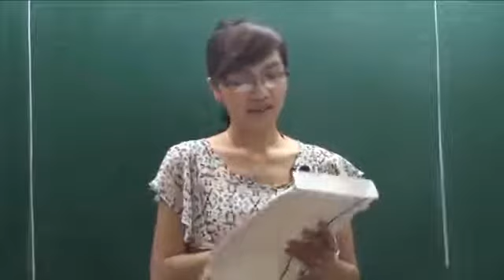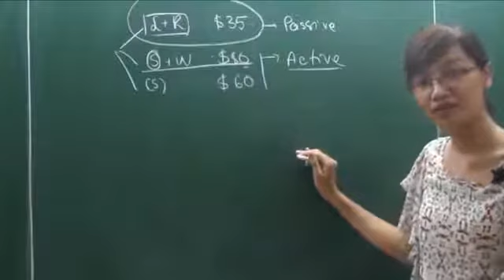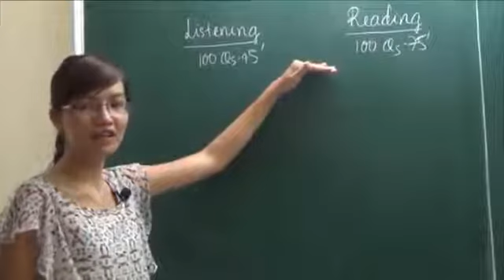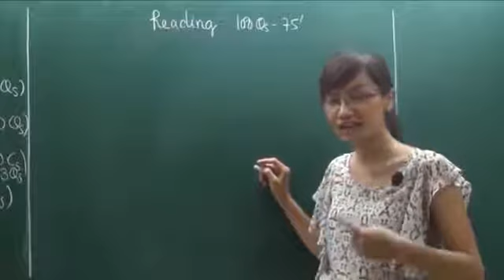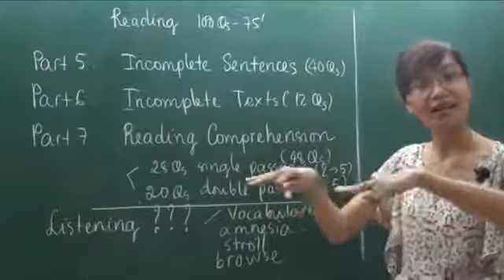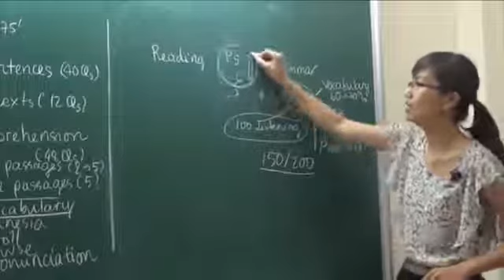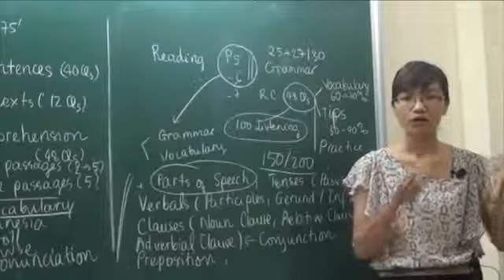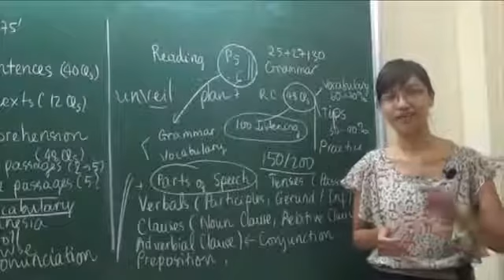Học TOEIC như thế nào- Bí quyết luyện thi TOEIC - Cô Mai Phương -ngoaingu24h.com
Cùng cô Mai Phương chia sẻ bí quyết luyện thi TOEIC

CÁC CƠ SỞ CỦA NGOẠI NGỮ 24H
► Cơ sở 1
31 ngõ 169 Tây Sơn, Đống Đa
 ►Cơ sở 2
64 ngõ 49 Huỳnh Thúc Kháng
► Cơ sở 3
22 ngõ 1, ĐH HÀ NỘI, Nguyễn Trãi
► Cơ sở 4
18 Trần Đại Nghĩa, Hai Bà Trưng
► Cơ sở 5
Tầng 5, Số 52 Chùa Hà, Cầu Giấy